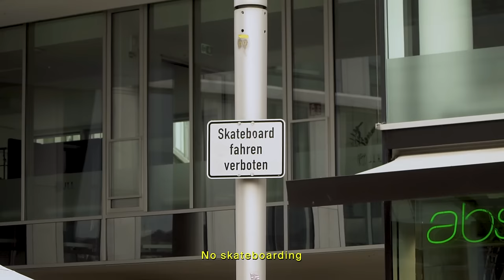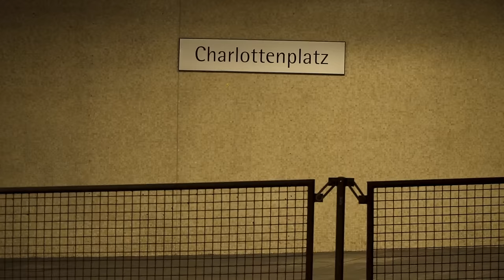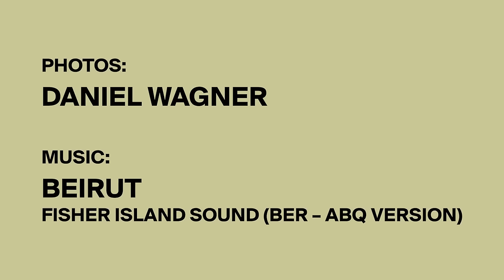Mark Suciu in Stuttgart – Learning German and looking at spots | SOLO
We were working on an article with Mark Suciu for our recent issue while by chance it happened that Beirut played their first gig in years in Berlin which Mark did not want to miss out on. That’s why he flew over to Germany and planned to later on go skiing in Switzerland with his friend Ian from Coureur skate shop, who joined him on the trip. In between it fit perfectly to go filming with Torsten Frank and shoot some more photos for the article in Stuttgart. So we also booked a train ticket and spent two days with Mark who unfortunately arrived in town with a fewer and was greated by rain. But in the end it all worked out and we used the rained out day to look for some Lem spots and improve Mark’s German language skills.

Follow SOLO on IG:   / soloskatemag
Follow SOLO on TikTok:   / soloskatemag
Follow SOLO on facebook:   / soloskatemag